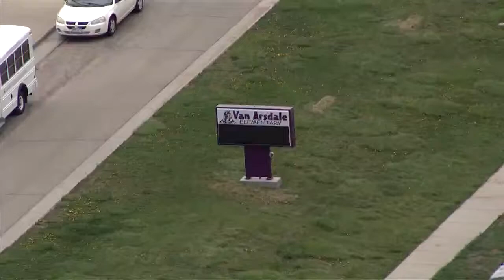Raw Video: Shots fired in Arvada neighborhood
A suspect was taken into custody Tuesday afternoon after shots were fired in an Arvada neighborhood. The Jefferson County Sheriff's Office said no one was injured but two schools were placed on lockout.